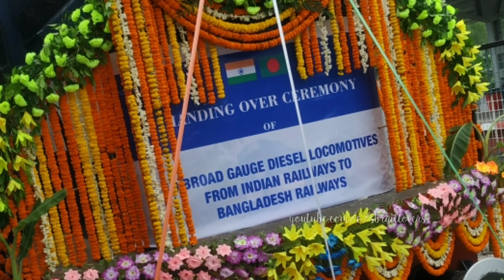Handing Over Ceremony Of 10 Broad-Gauge Diesel Locomotives from Indian Railways to Bangladesh Rail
Handing over ceremony of 10 Broad-Gauge DIESEL LOCOMOTIVES to BANGLADESH RAILWAYS from INDIAN RAILWAYS

#11404/HWH
#11431/SPJ
#11432/SPJ
#11433/SPJ
#11434/SPJ
#11435/SPJ
#11536/VSKP
#11537/VSKP
#11571/HWH
#11587/SPJ